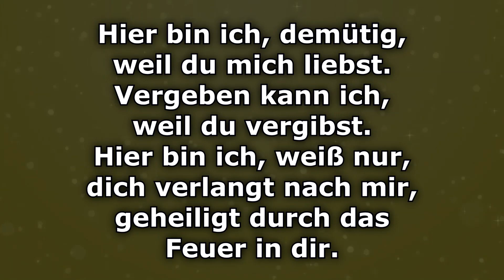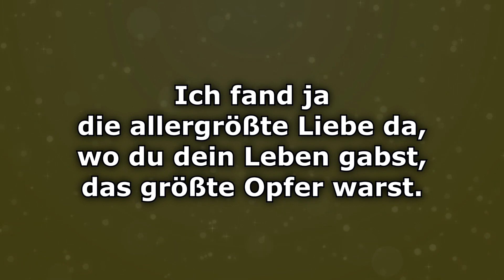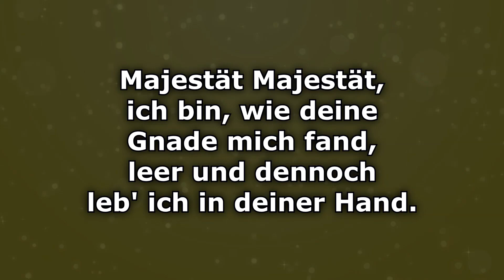Instrumental - Majestät (Karaoke)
Hier bin ich, klein vor deiner Herrlichkeit.
Deine Gnade hat mich befreit!
Hier bin ich, kenne meine Sünde gut,
doch du machst mich rein durch dein Blut.

Ich fand ja die allergrößte Liebe da,
wo du dein Leben gabst,
das größte Opfer warst.

Majestät Majestät,
ich bin, wie deine Gnade mich fand,
leer und dennoch leb ich in deiner Hand.

Hier bin ich, demütig, weil du mich liebst.
Vergeben kann ich, weil du vergibst.
Hier bin ich, weiß nur, dich verlangt nach mir,
geheiligt durch das Feuer in dir.

Majestät Majestät,
verändert bin ich für alle Zeit in der
Nähe deiner Herrlichkeit, Majestät.

Majestät · Feiert Jesus!, Andrea Adams Frey

Composer: Martin Smith, Stuart Garrard
Lyricist: Martin Smith, Stuart Garrard, Chris Halmen, Jonny Pechstein, Tobias Wegschaider, Michus Thummert
Music  Publisher: Curious? Music UK